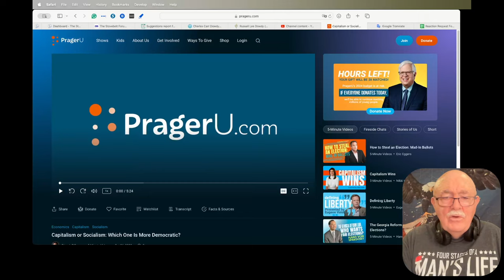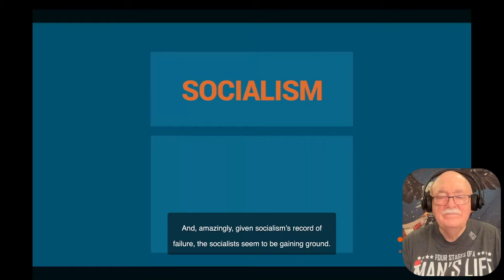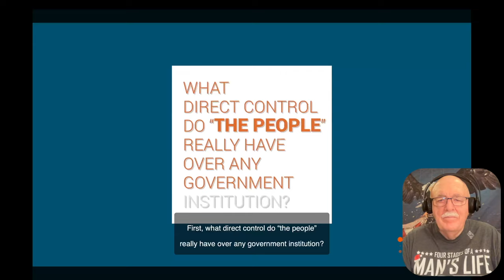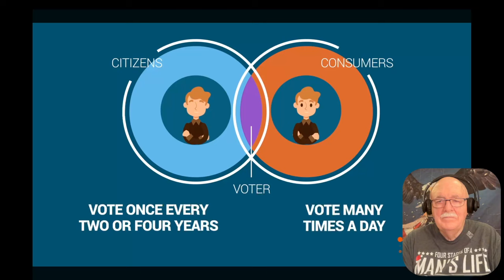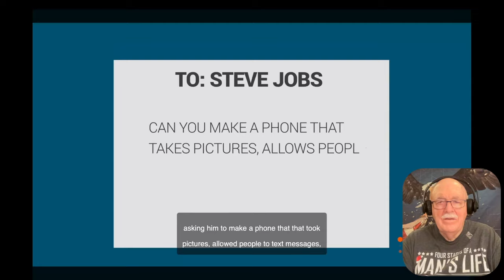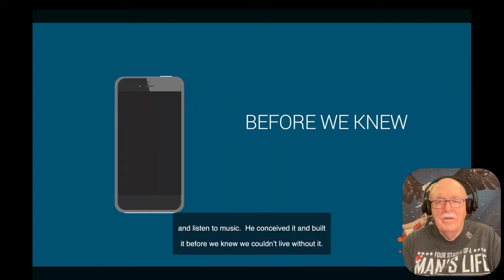Daily News Clips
Capitalism or Socialism: Which One Is More Democratic?

FBI Agents question a woman about her Facebook posts

European Officials Weaponize Intelligence Services To Censor Political Enemies